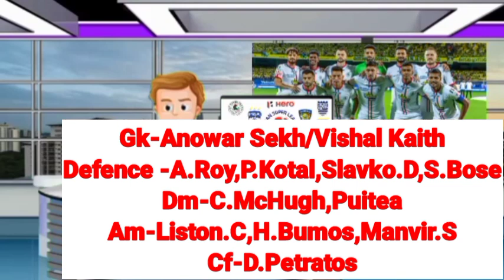AtkMb Best Playing Xi For Semifinal Match💥 নতুন ডিফেন্স ফিরলো!AtkMb vs HFC Match Preview💥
Hi..
     Friends..
                Our Chanel and press the Bel icon